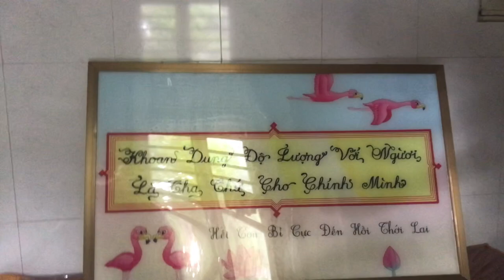Bức Tranh Tân Gia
Quay tại nhà. Vợ thiết kế, ra ý kiến và tôi vẽ bức tranh tân gia cho em gái út vợ mới xây nhà mới.
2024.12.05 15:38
Phạm vi công cộng